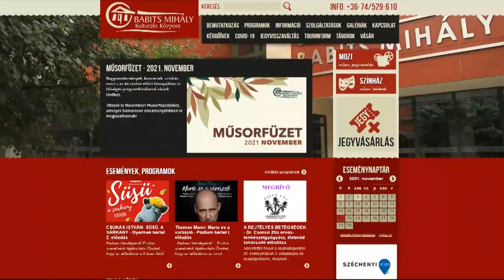Decemberi programkavalkád a Babits Mihály Kulturális Központban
Karácsonyra hangolódva kül- és beltéri programokkal készül a szekszárdi Babits Mihály Kulturális Központ. Gyerekkoncertek, helyi zenekarok, sztárfellépők várják a Béla király térre ellátogatókat, a kulturális központ színháztermében pedig többek között a Cotton Club Singerst vagy a Vadak ura musicalt is nézhetik meg az érdeklődők.